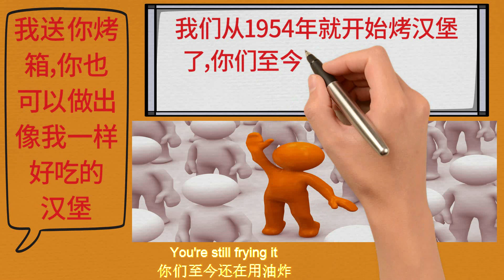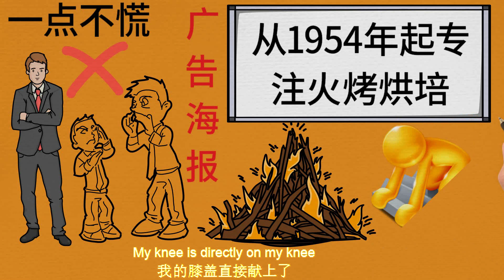麦当劳和汉堡王的互怼营销，取得了共赢的效果，堪称营销界的鬼才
没有不好做的生意，只有不会营销的生意人。There's no bad business, only business people who can't do marketing麦当劳和汉堡王的互怼营销，取得了共赢的效果，堪称营销界的鬼才The mutual marketing between McDonald's and Burger King has achieved a win-win result, and it can be called the wizard of marketing